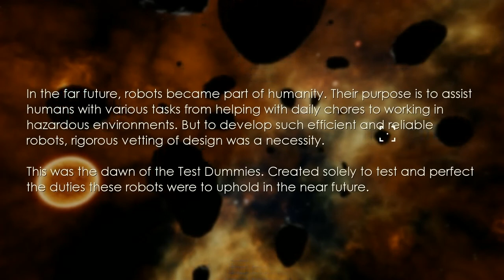Dummy Life Gameplay [HD] [PC]